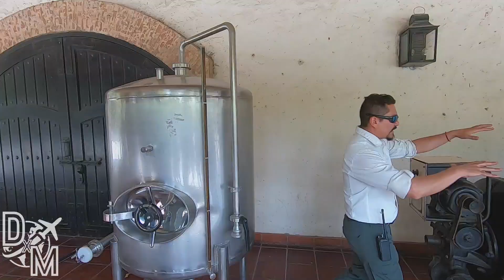Vlog de Visita a VIÑEDOS de Santiago de CHILE 🇨🇱 (UNDURRAGA y CONCHA Y TORO)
El pasado Enero 2020, en nuestro viaje a Chile tuvimos la oportunidad de visitar 2 de los viñedos más populares que son: Vinos UNDURRAGA y Vinos CONCHA Y TORO. En ambos aprendimos sobre la preparación, hicimos cata de las diferentes uvas, y más. En este viaje también visitamos Valparaíso y Santiago que pueden encontrar los videos en nuestro canal.

Si te gusta este vídeo dale ME GUSTA, COMPARTELO con tus amigos y familiares, no te olvides de SUSCRIBIRTE a nuestro canal y ACTIVAR LA CAMPANA para que notifiquen de nuevos vídeos.